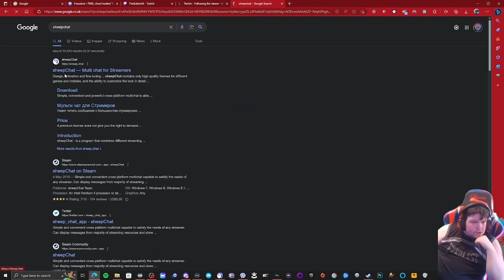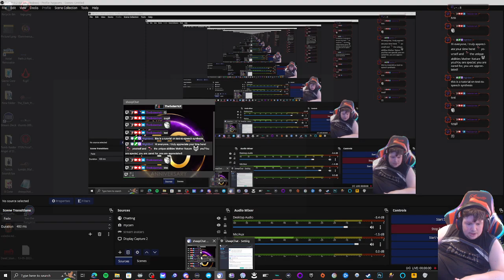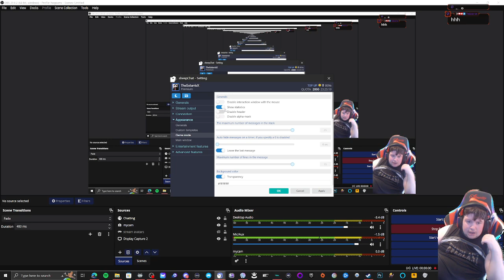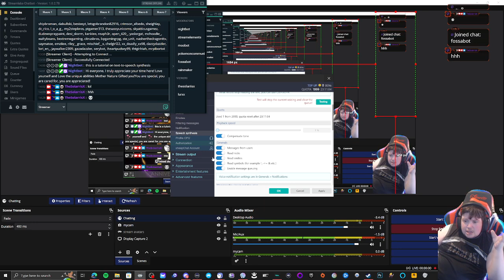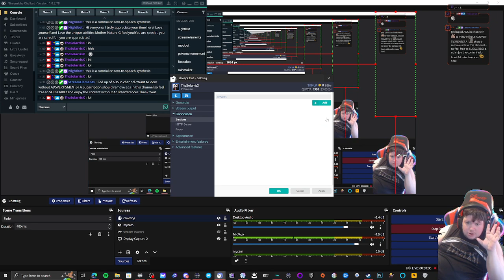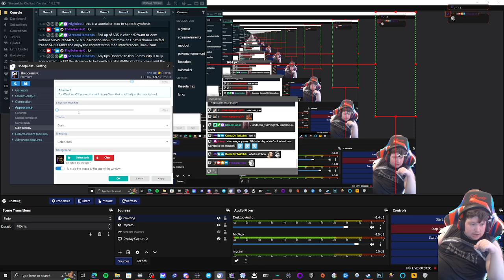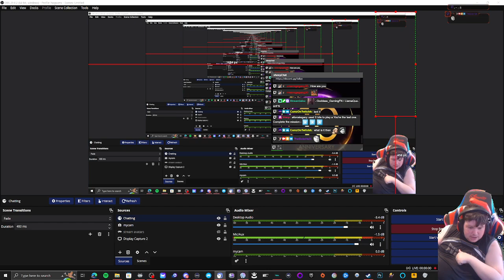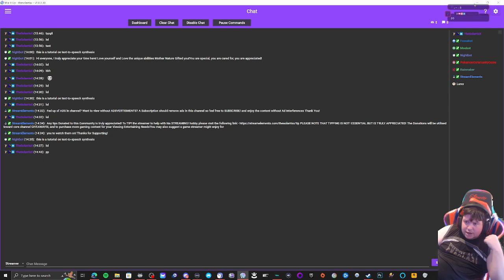Utilising Text to Speech and other Feature for your Streaming Needs!